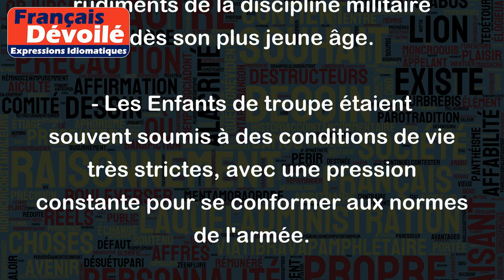Enfant de troupe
Le terme "Enfant de troupe" se réfère à un enfant placé ou recruté pour rejoindre les forces armées et qui est généralement formé dans une institution militaire. Voici quelques exemples pour illustrer le sens de cette expression :
- Durant la guerre, de nombreux Enfants de troupes ont été recrutés pour renforcer les rangs des combattants.
- Mon grand-père a été Enfant de troupe et s'est vu enseigner les rudiments de la discipline militaire dès son plus jeune âge.
- Les Enfants de troupe étaient souvent soumis à des conditions de vie très strictes, avec une pression constante pour se conformer aux normes de l'armée.
En somme, l'expression "Enfant de troupe" fait référence à un enfant ou un jeune placé dans un contexte militaire pour y suivre une formation et y servir dans une armée.